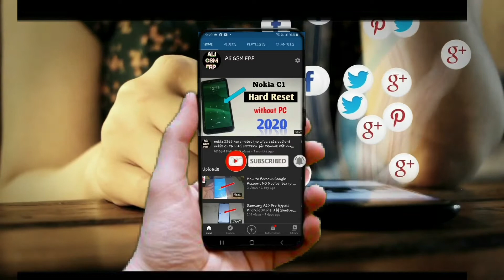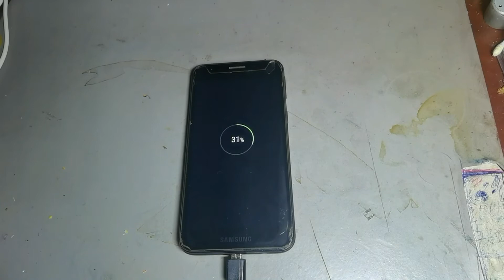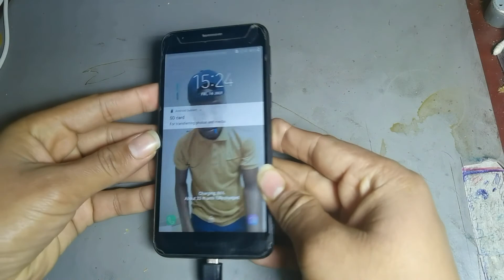How to Remove Samsung A2 core A260f Problem Not on Not showing Display Not Changing From 2021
Hi "

I'm shahzaib Ali welcome to our chanel Ali GSM FRP

Today I want to show you how to make it on A2 core J4 core sumsung models not on...

Samsung A2core ,
Sm-a260g ,
Charging error ,
Not charging ,
Fake charging ,
Low temperature ,
Ufixit ,
Solved ,
Solution ,
Google ,
Samsung